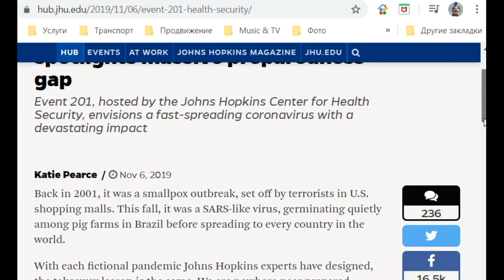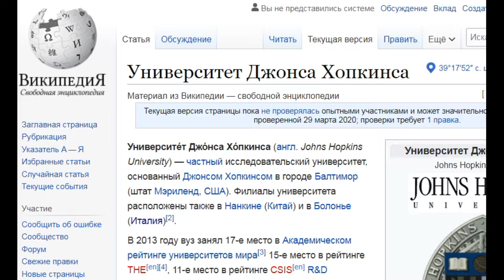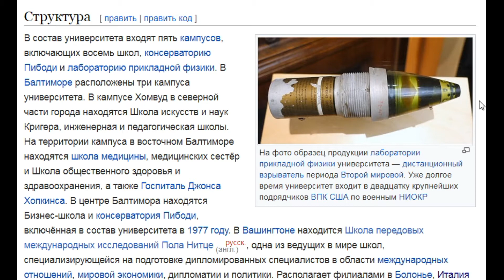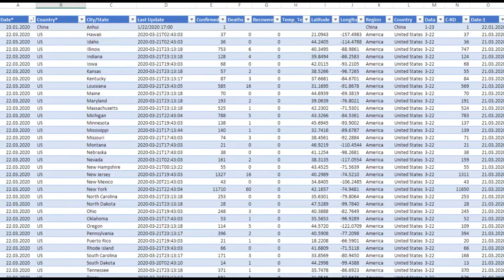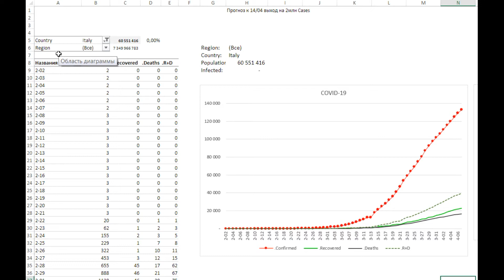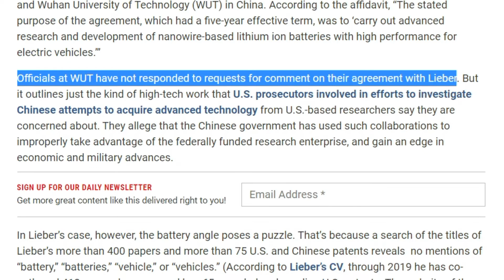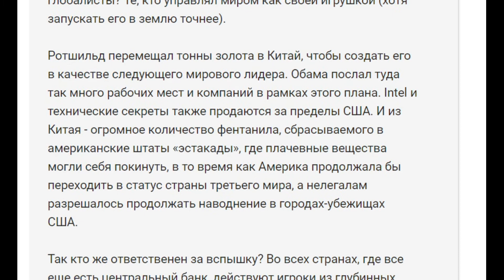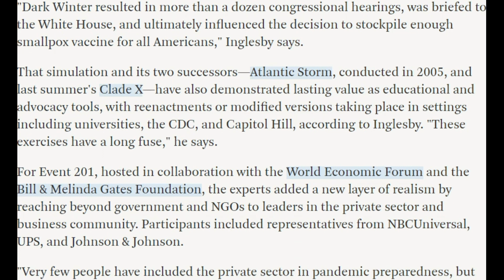COVID-19 Предсказывали в ноябре 2019. Кто знал этот сценарий и кто спонсировал эти исследования?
Обзор источников информации по COVID-19 с англоязычных открытых источников. На конференции Event201 в Нью-Йорке, США еще в ноябре 2019 года рассматривали сценарий глобальной пандемии вызванной корона вирусом. Предполагалось что будет взрывной рост заболевших. Будут охвачены все страны на земле. Все идет по сценарию. Какие организации стоят за этим и кто знает всю правду откуда появился вирус смотрите в этом видео. Университет Джона Хопкинса является самым осведомленным в вопросе распространения коронавирусов во всем мире. Спонсирует данный университет фонд Билла Гейтса. Кто такой